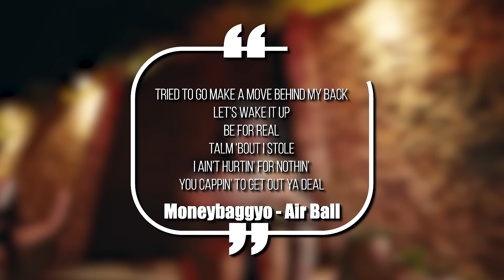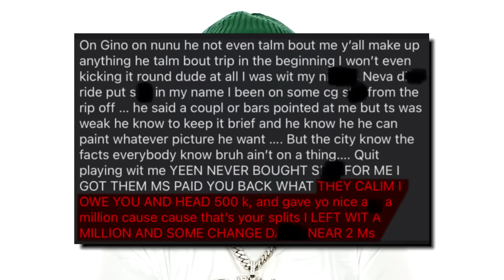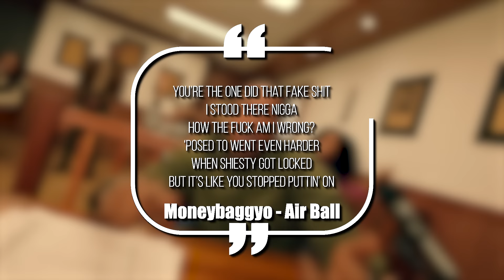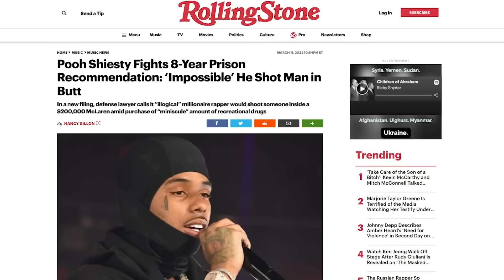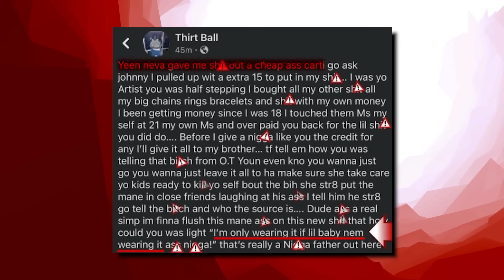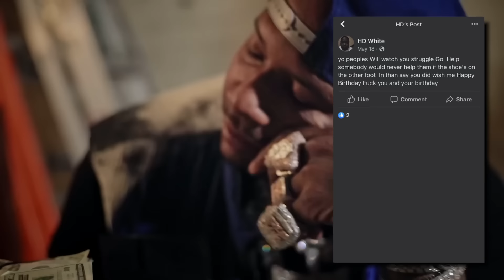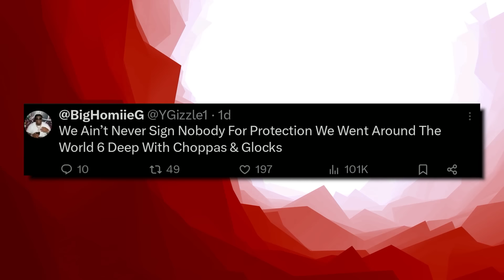Moneybagg Yo vs Big 30: The Beef In Memphis